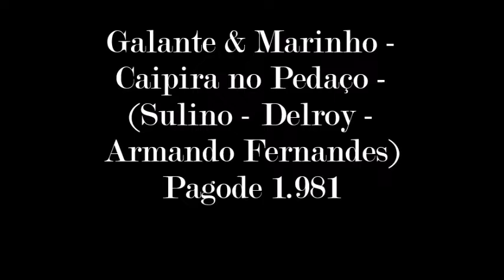Galante & Marinho - Caipira no Pedaço - (Pagode) 1.981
Galante & Marinho - Caipira no Pedaço - (Sulino - Delroy - Armando Fernandes) Pagode 1.981
LP - Galante & Marinho - 1.981 - Caipira no Pedaço - (Asa Branca 306.6015)